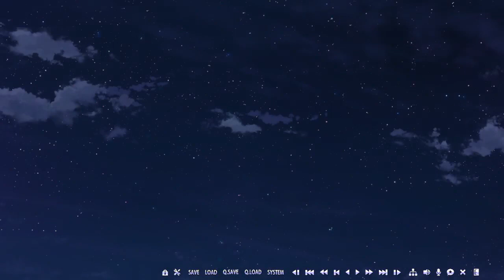【メディキュボイドみたいなやつが３つもあるだと...⁉】[あやせ√＃16] RIDDLE JOKER(製品版)実況プレイ【胸の話題が多そうなゲームですね】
暴走の原因何なんや

むりりん・こぶいち

【企画】
天宮りつ

【シナリオ】
天宮りつ・砥石大樹・保住圭

【音楽・音響】
Famishin・Angel Note・新井健史

【ＣＧ】
中乃・トミフミ・モドキさん

【背景】
Ｒｙｏｕｍａ・ろど・CWF美術部

【ムービー・その他・ディレクター】
ろど